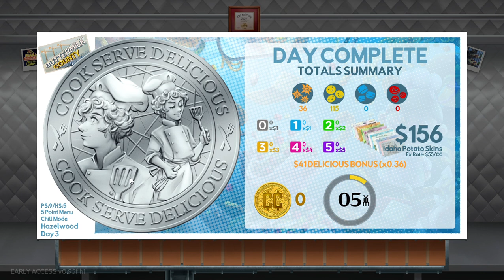Cook, Serve, Delicious! 3 Boise, Idaho Hazelwood Day 3 (Chill)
Welcome to Cook, Serve, Delicious! 3. Check out past paced and thrilling serving management on the board! Explore variety of cuisines, serve the correct orders and please customers to progress along the whole story.